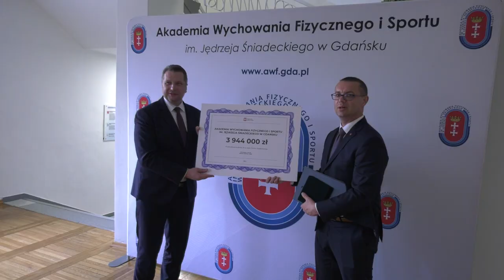Minister Edukacji i Nauki Przemysław Czarnek z wizytą w AWFiS w Gdańsku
5 maja Minister Edukacji i Nauki Przemysław Czarnek odwiedził Akademię Wychowania Fizycznego i Sportu w Gdańsku. W trakcie wizyty spotkał się z Rektorem prof. Pawłem Cięszczykiem, Wojewodą województwa pomorskiego Dariuszem Drelichem oraz władzami uczelni.

Podczas wizyty Minister oficjalnie wręczył na ręce Rektora czek dla Akademii Wychowania Fizycznego i Sportu na kwotę 4 milionów złotych na przebudowę budynku B w części domu studenckiego.
Odwiedziny zakończył zwiedzaniem infrastruktury dydaktycznej.

Realizacja materiału: Mikołaj Polak | Rzecznik prasowy AWFiS w Gdańsku